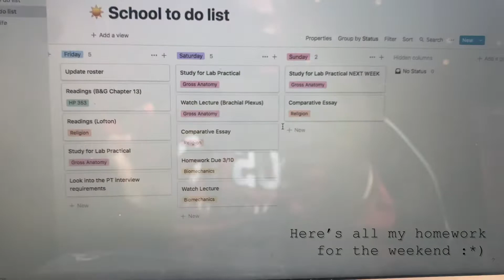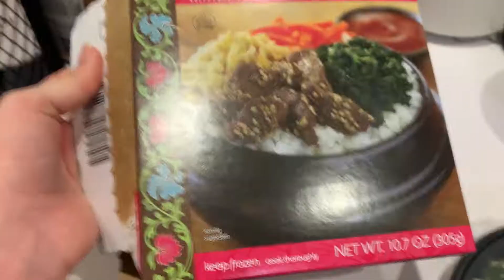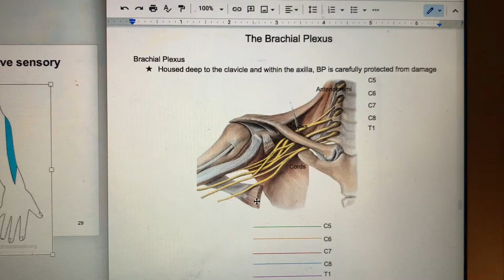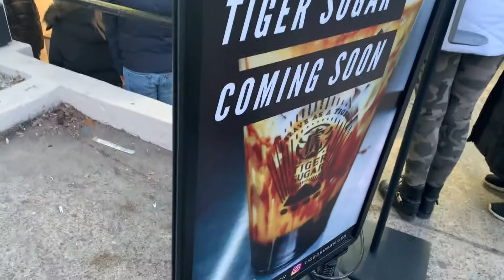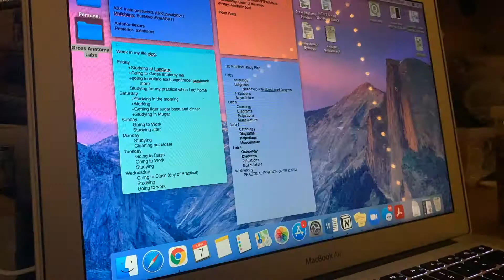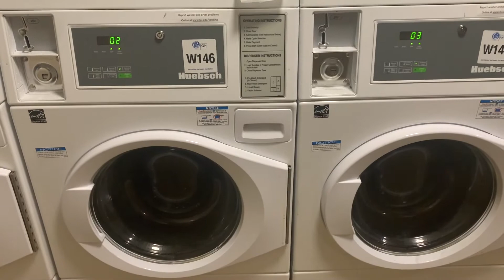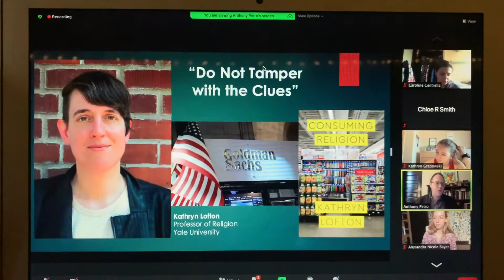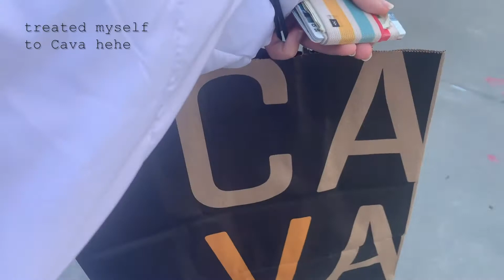[vlog 8] a chilly spring week at BU (tiger sugar + lab practical studying)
Been gone quite a while but I'm back with a new week in my life! This week I went to the opening of tiger sugar and studied for my Gross Anatomy lab practical :) Enjoy~